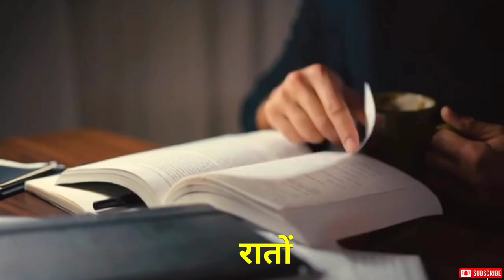कोई अपना नही होता 😭 Koi Apna nhi hota | Life Changing Motivation video 💯 best motivation video 🔥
नमस्कार दोस्तो 🙏
Motivation Adda चैनल पर आपका स्वागत है , हमारा उद्देशय ऐसे लोगों को मोटिवेट करना है  और उन्हे सही राह दिखाना है, जो अपने लक्ष्य तक पहुँचने के लिए कोशिश करते है लेकिन किसी कारणवश बीच मे ही हार मानने लगते है , या फिर हार मान चुके होते है ||

Your Quaries :-

Koi apna nhi hota
upsc study motivational video
neet study motivational video
iit jee study motivational video
students motivation
motivation adda hindi motivation
best inspirational videos in hindi
most powerful motivational video, loneliness motivational video
best motivation video for students
study motivation in hindi
most powerful motivation video
Inspirational video for students motivation adda new video